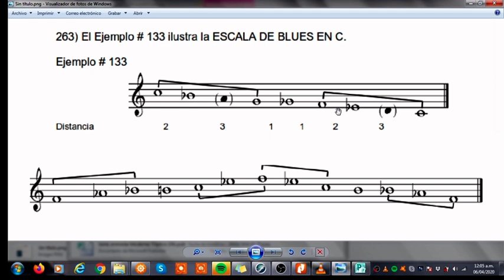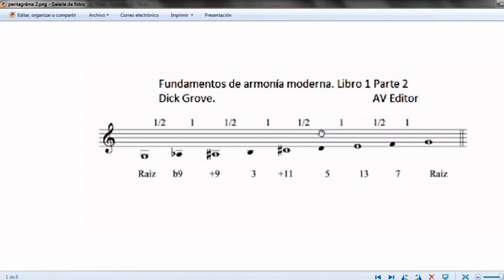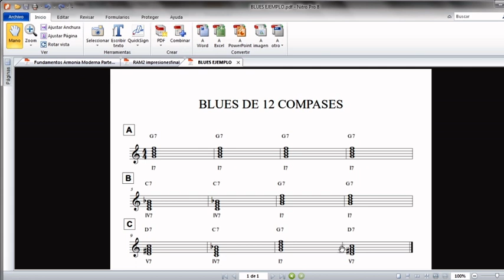ComunidadContigo: Composición musical, con clase explicativa sobre su creación 2:3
'BLUES ALLA OLIVIER MESSIAN'. Es una obra compuesta principalmente con una escala que Olivier Messian la denominó, Modo de Transposición limitada N°2, ya que sólo tiene 3 transposiciones reales. En el jazz, es conocida como escala denominada Dominante de 8 notas. Cada una de sus transposiciones genera 4 dominantes, y como la utilicé dentro de una forma tradicional de un Blues de 12 compases, en cada región tonal del blues (I, IV y V) manejé esas 4 posibilidades. después de la introducción viene un compás de 13/8 en toda la pieza. La dotación es la de una Big Band Jazz.